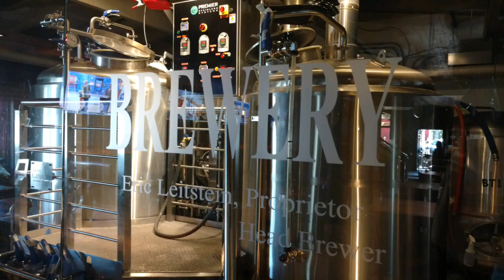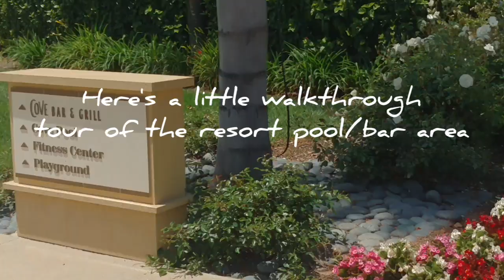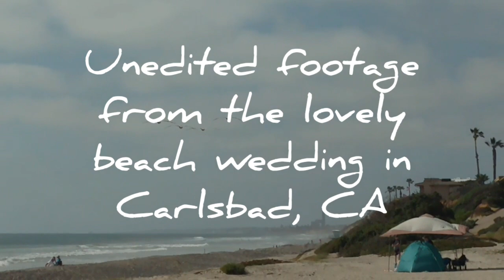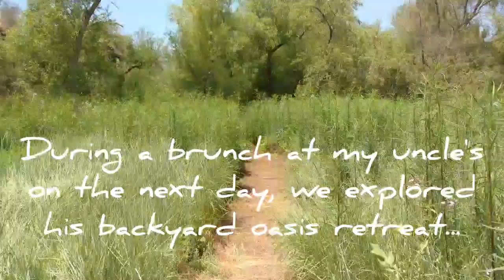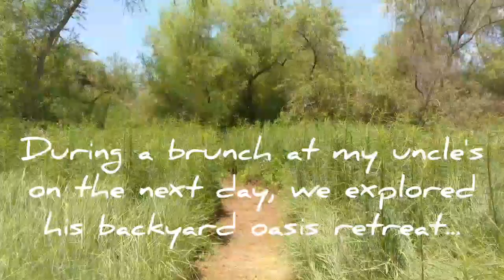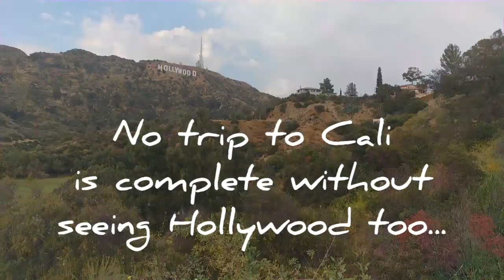The Utopians' Bus: Episode 35 (Our California Vacation/Cousin Anna's Wedding)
It's been awhile since we've uploaded any videos, but that's because we're in between phases of bus conversion. Nonetheless, we have been very busy lately, to include taking a much needed getaway to California for a beautiful wedding for my cousin, Anna. We didn't get to record everything we experienced, but that's because we were immersed in having such a nice time together. Hope you enjoy these clips and photos. More adventures to come soon, including the rest of our bus building.
Free Music Archive:
Artist- Morusque / Song- J'ai Perdu